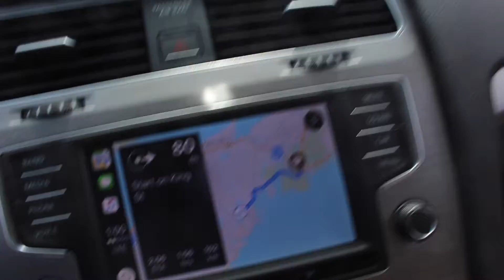Sam's Trip to MSVU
This year we asked the 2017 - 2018 Residence Life Staff to share their story! Samantha Nickerson is here with her Journey to the Mount!